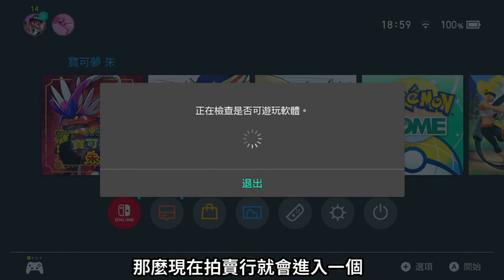刷新拍賣行物品方法，降努力值果實隨便有 POKEMON 寶可夢朱紫